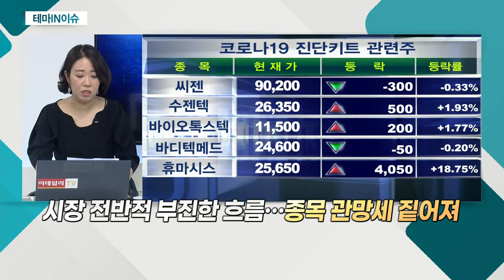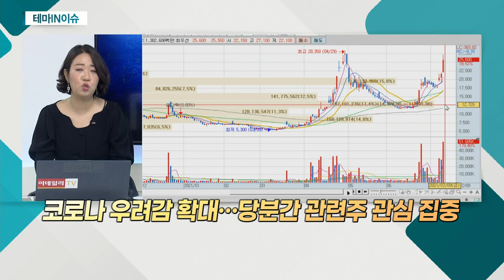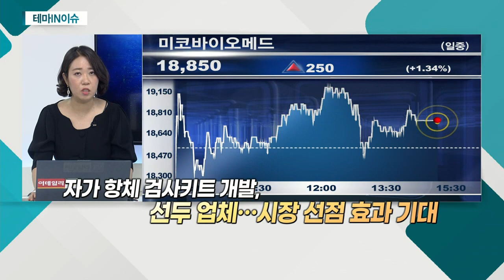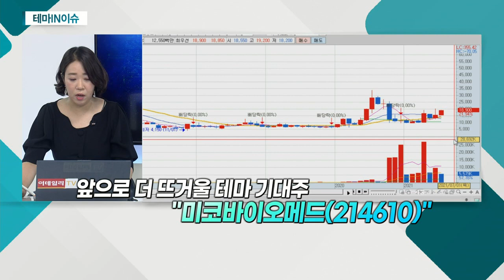미코바이오메드(214610)... 코로나 항체 자가검사 키트 임상시험 완료_테마IN이슈(20210709)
진단키트 관련주
- 국내 일일 코로나 신규 확진자 수 첫 1,300명 넘어
- 코로나 재확산에 대한 우려가 커지고 있기 때문
- 코로나19 대유행 조짐에 진단키트 관련주 주목
- 수도권, 사회적 거리두기 4단계 적용
- 시장 모멘텀 부재… 관련 이슈 이목 쏠림

- 분자진단기기ㆍ진단시약 등 제조 및 판매
- 지난달 코로나 항체 자가검사키트 임상시험 완료
- 국내 최초 신속 항체 자가검사키트 식약처 승인 대기
- 코로나 중화항체 진단키트, 美 임상 순조롭게 진행 중
- 자가 항체 검사키트 개발, 선두 업체… 시장 선점 효과 기대
- 식약처 허가 획득 시 수출 기대